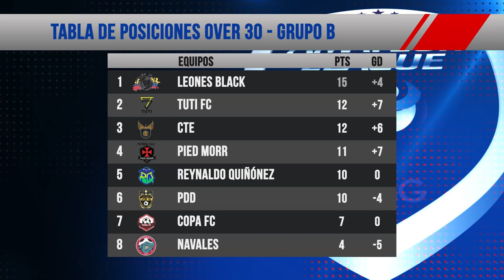AMATEUR LEAGUE | PROGRAMA 20 DE SEPTIEMBRE 2022